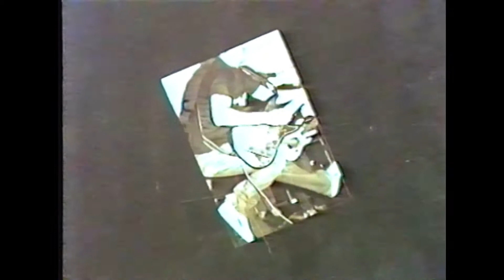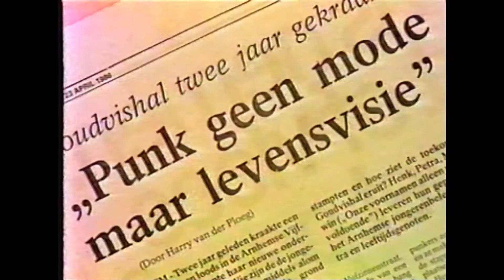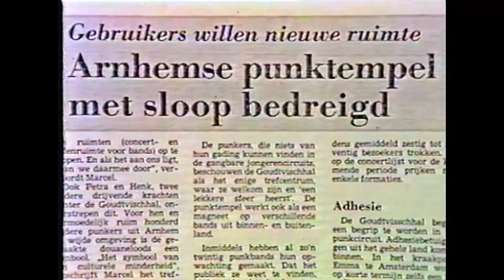RAW POWER September 1987 Goudvishal Arnhem HOLLAND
,Giuseppe Codeluppi  ,Vocals & Guitar
,Mauro Codeluppi ,  Lead Vocals
,Alessandro Paolucci, Bass
,Fabiano Master LO BIANCO,  drums
,Davide Devoti, lead Guitar
bits out from the documentary about this Hollad venue made by teh good guys at:
 This Myth Called Freedom

Goudvishal - Arnhem - Documentary 1988 made by Pietje and Marcel.